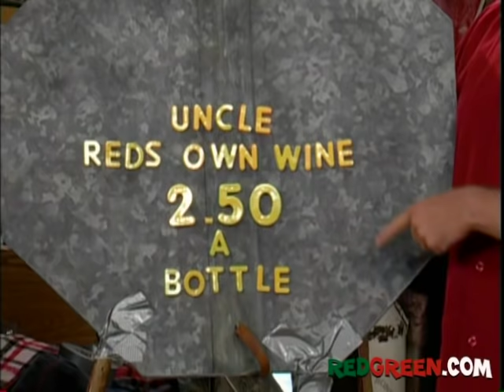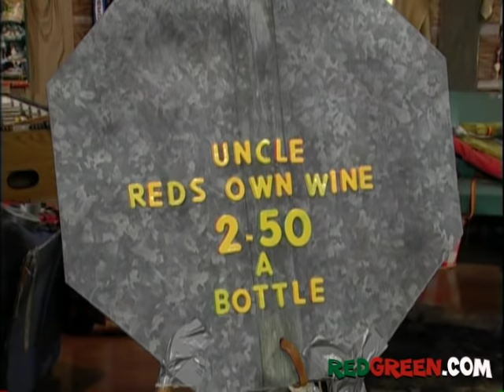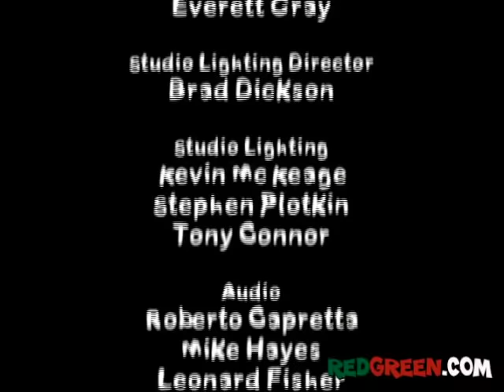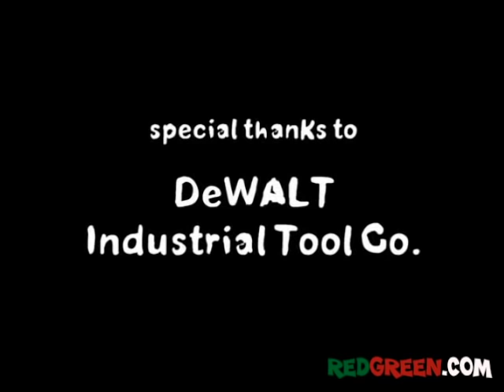The Red Green Show Ep 270 "The Grapes of Wrath" (2004 Season)